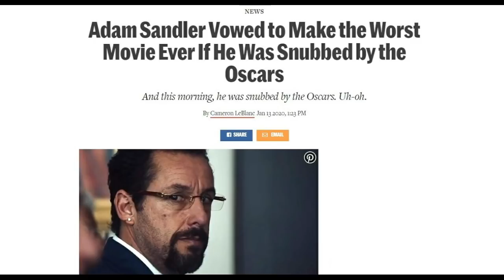I Paid My Friend to Watch Hubie Halloween!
Halloween's Upon Us!

Never Die.